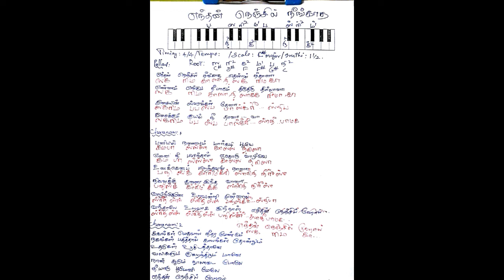எந்தன் நெஞ்சில் நீங்காத / ஸ்வரங்கள் - வரிகள் / MY MUSIC MASTER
OUR  IMPATRTANT PLAYLISTS AND SOFTWARE & APP LINKS